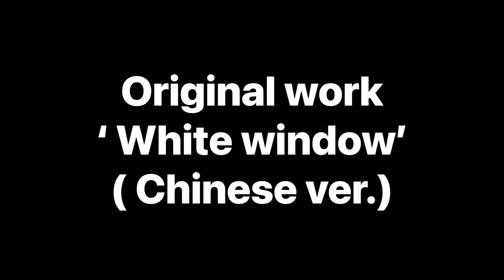Daily sparking for spring - cooking , gardening & original work ‘ white window ‘